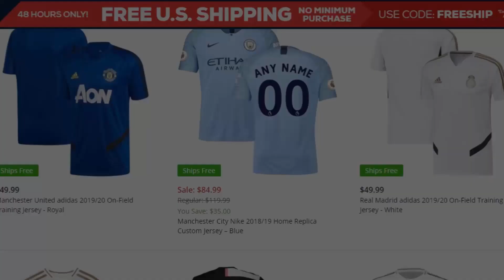When Football Players make Children happy...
Fanatics: Jerseys, football stuff and sports gear for every sport you can imagine:

Sommit